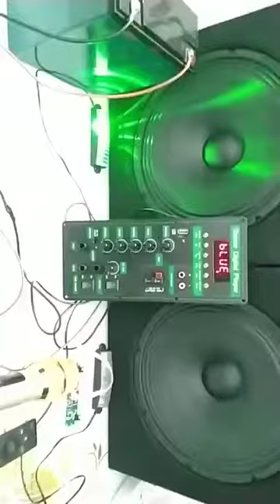Bộ mạch 2.5 tấc đôi sử dụng mạch CS8676 KARAOKE CÓ CHỐNG HÚ 120W Bass đánh cực mạnh, âm thanh hay